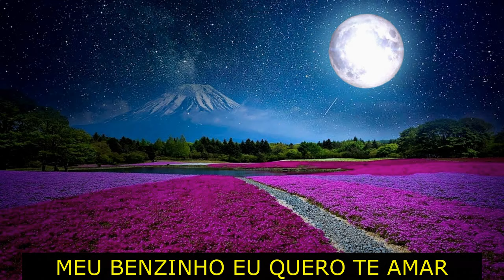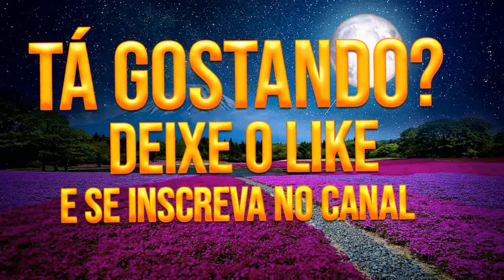KARAOKÊ - CARLOS SANTOS - ETERNO APAIXONADO / PRODUÇÃO DAI NERES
DAI NERES : SOU CANTOR , COMPOSITOR  DE MÚSICAS ROMÂNTICAS,BREGAS E FORRÓ,  SOU PRODUTOR MUSICAL DE TODOS MEUS TRABALHOS GRAVADOS , AGRADEÇO A DEUS E A VOCÊ QUE CURTE MINHAS MÚSICAS ONDE É QUE VOCÊ ESTEJA , MUITO OBRIGADO E SE INSCREVA NO CANAL.